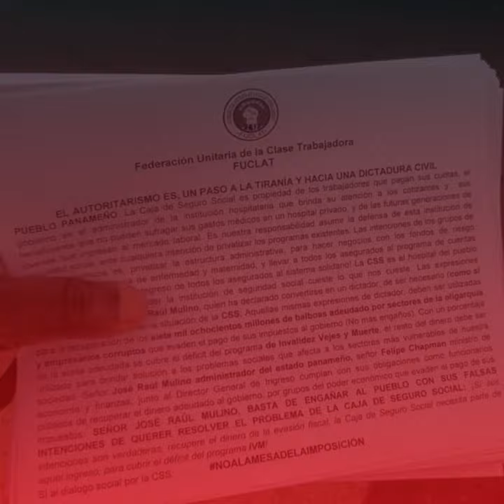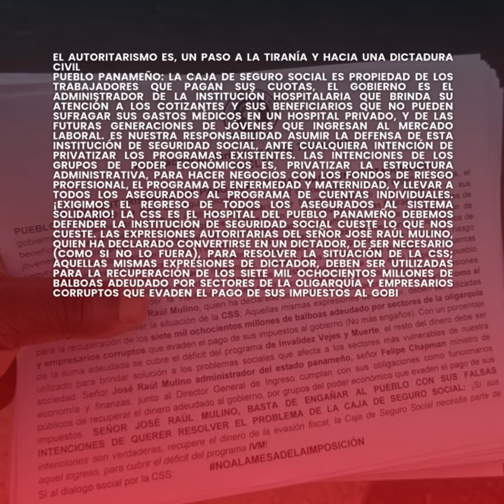COMUNICADO. EL AUTORITARISMO ES, UN PASO A LA TIRANÍA Y HACIA UNA DICTADURA CIVIL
La Caja de Seguro Social es propiedad de los trabajadores que pagan sus cuotas, el gobierno es el administrador de la institución hospitalaria que brinda su atención a los cotizantes y  sus beneficiarios que no pueden sufragar sus gastos médicos en un hospital privado, y de las futuras generaciones de jóvenes que ingresan al mercado laboral. Es nuestra responsabilidad asumir la defensa de esta institución de seguridad social, ante cualquiera intención de privatizar los programas existentes.
¡Exigimos el regreso de todos los asegurados al sistema solidario! La CSS es el hospital del pueblo panameño debemos defender la institución de seguridad social cueste lo que nos cueste.